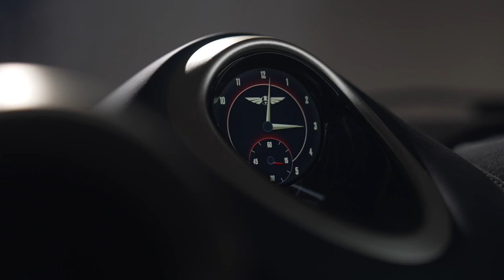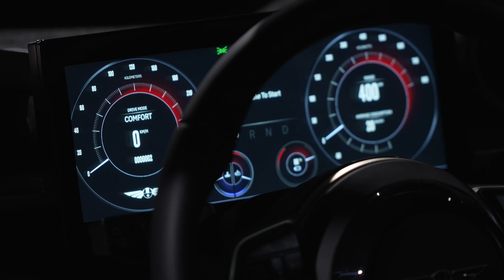Footage Interior Hispano Suiza Carmen Sagrera